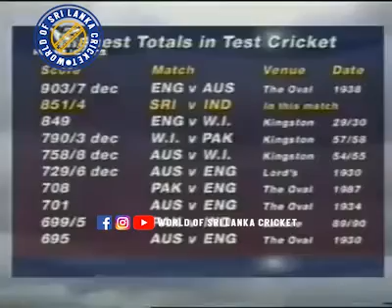Mahela Jayawardene's test debut match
Mahela Jayawardene is the 69th Sri Lanka Test Cap, having made his debut against India at Colombo in 1997. Jayawardene made his Test debut in the record breaking Test in 1997 against India at R.P.S., Colombo. Jayawardene added 66 to Sri Lanka's first innings score of 952/6, the highest Test score ever.